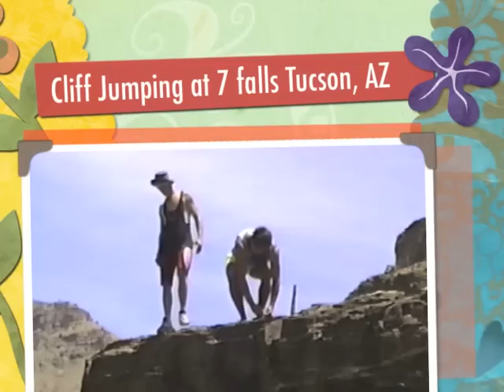Tom May Cliff Jumping at Seven Falls Tucson, AZ.m4v